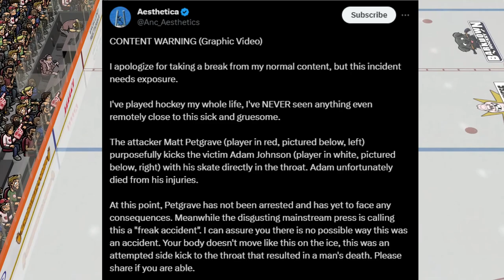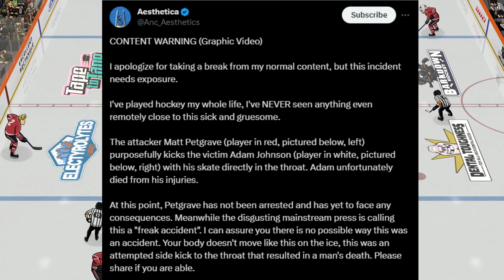The Truth About Adam Johnson's Tragedy! Accident or Intended?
Poor guy didn't deserve it.